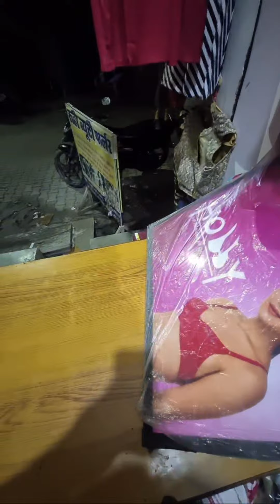Highlight 46:02 – 51:01 from Strugle boy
Mere video aur voice ke madhyam se shayri and story aur naye jagah ke vlogs milenge dekhne ko
Aap sabhi dosto se gujarish h ki mere bhi channel ko support kare 🙏
Jai hind
Jai bharat